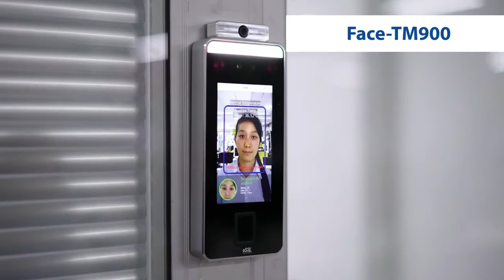Face & Palm verification and Body Temperature Detection System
-- Visible Light Facial Recognition
-- Better hygiene with touchless biometric authentication,
temperature detection and masked individual identification
-- Anti-spoofing algorithm against print attack (laser,
color and B/W photos), videos attack and 3D mask attack
-- Multiple Verification Methods: Face / Palm / Fingerprint /
Card / Password